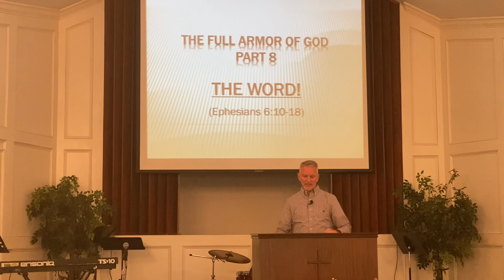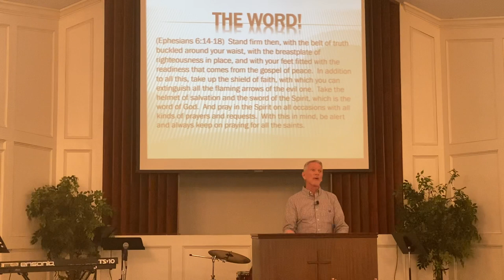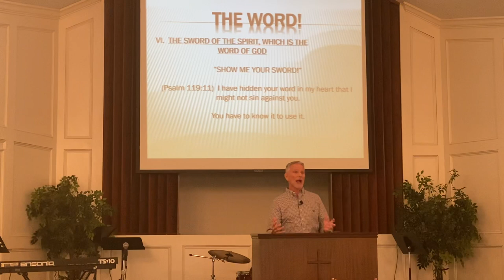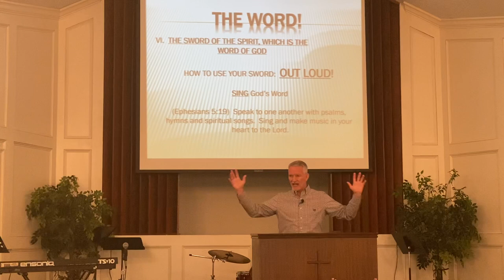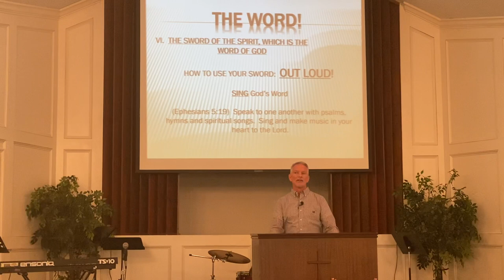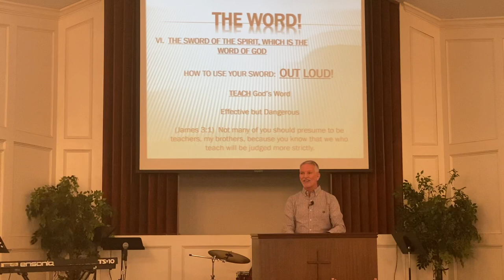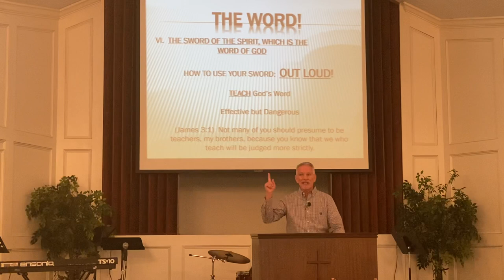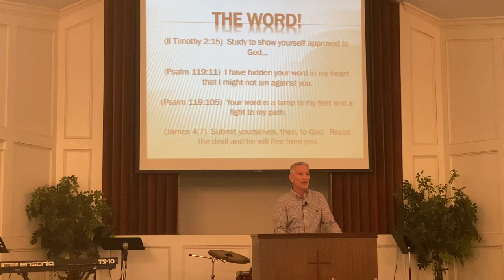Macon First 03.20.22 (Armor Up! Part 8: The Word)